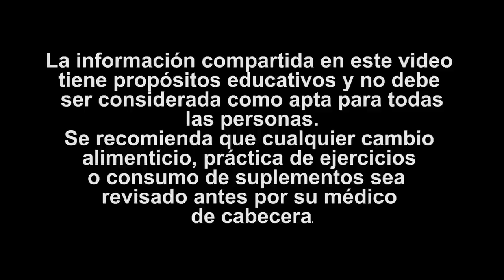Rutina CASERA Para Perder Grasa En La Panza MUJERES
Haremos un día del programa XTREME FATLOSS, en el que no solamente vas a quemar calorías, si no que también vas a ayudar a aumentar tu hormona de crecimiento humano que es sumamente importante para la reducción de grasa abdominal. Esta rutina la podrás hacer en la casa o en un parque.

CALENTAMIENTO: Antes de comenzar tu rutina de ejercicios tienes que asegurarte siempre de realizar un calentamiento para evitar cualquier tipo de lesión.Recuerda que no existe una rutina que te ayude a perder grasa localizada, la grasa la vas a ir perdiendo de acuerdo a tu genética y niveles hormonales.

Si deseas conocer más te invito a que nos acompañes viendo este video.